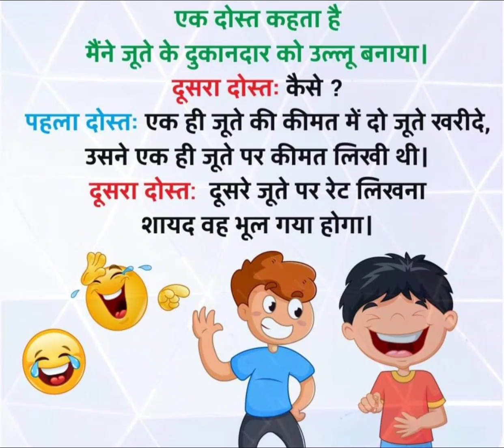joke jokes Hindi#jokes funny